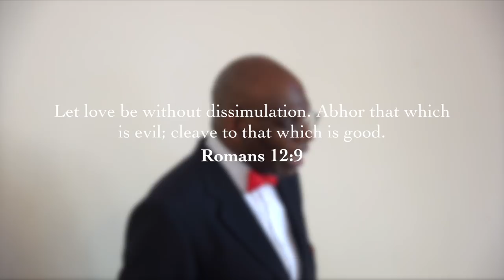Anthony Muhammad | The darkness of Halloween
The Nation of Islam London study Group